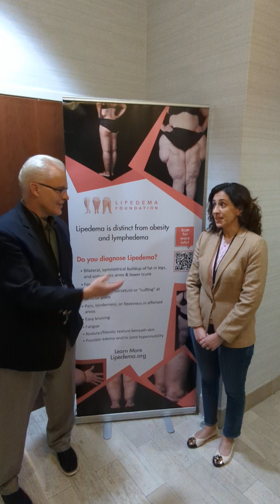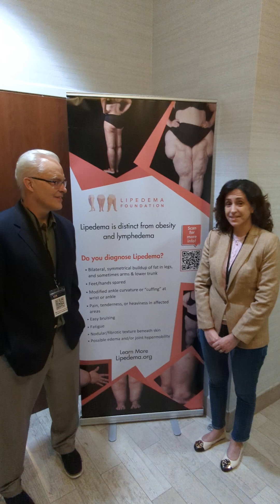Lipedema Research | Data showing increased insulin sensitivity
Dr. Cifferelli and Dr. Wright update on the lipedema she presented.  Data showing increased insulin sensitivity in women with lipedema
and the results of body composition analysis before and after weight loss in women with lipedema.

This research was funded by the Lipedema Foundation .

Dr. Vincenza Cifarelli is an Assistant Professor in the Department of Pharmacology and Physiology at Saint Louis University. Dr. Cifarelli's research program addresses the role of vascular and lymphatic endothelium in metabolic health, tissue remodeling and inflammation. She studies mechanisms of adipose tissue remodeling in women with obesity and Lipedema.

Vincenza Cifarelli, PhD Assistant Professor, St. Louis University School of Medicine

The paper was just published, if you would like to know more.